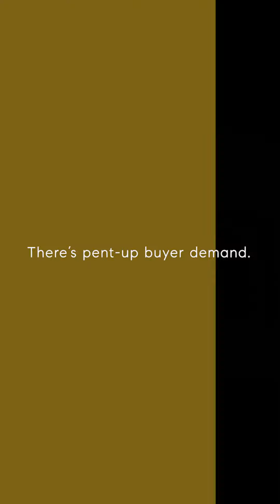We're Still A Soft Sellers Market - Amy Frankmore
Yes, some aspects of our market have shifted because of the higher interest rates. But it is still a seller's market, just less active.